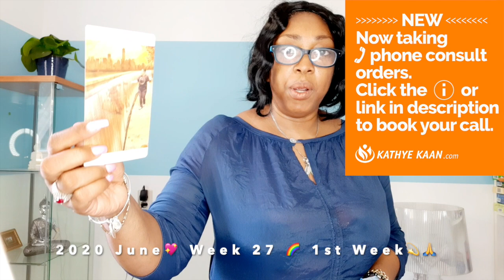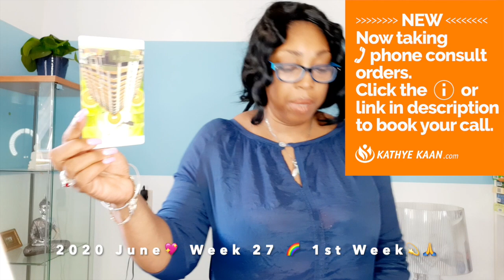CANCER Let it go! Sadness, u all are caught 💖 WEEK 27 🙏💫 WEEKLY READING JUNE 29 - JULY 05 💫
Kathye